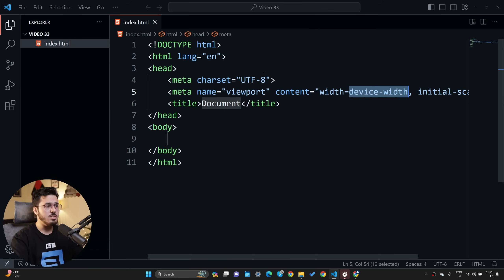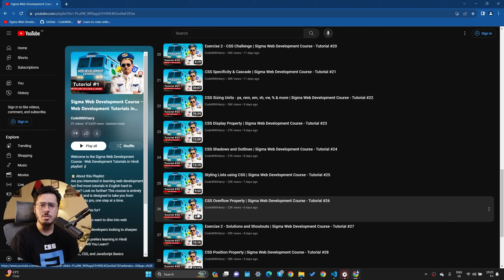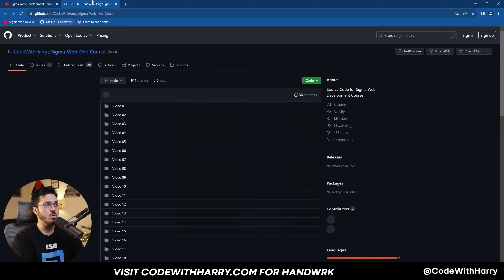Exercise 4 - Multi Color Website | Sigma Web Development Course - Tutorial #33